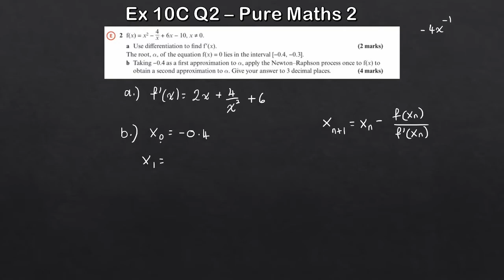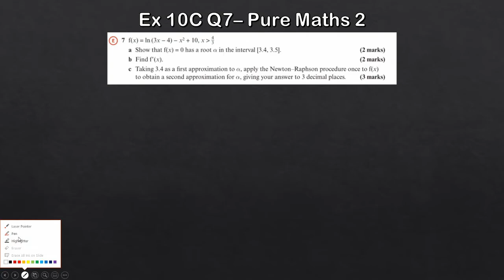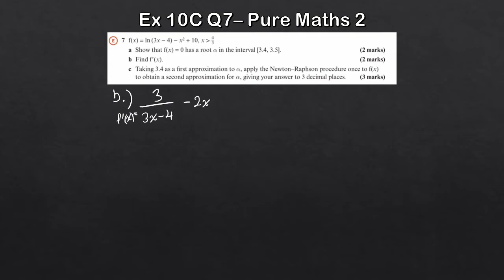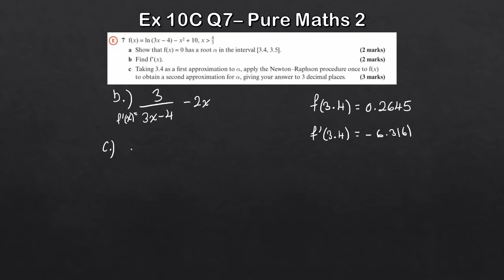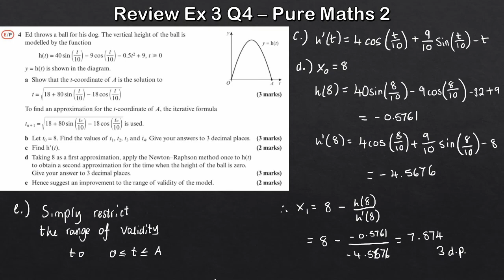Edexcel A Level Maths Pure 2 | Newton Raphson Method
This video takes a look at the introduction of the Newton Raphson method to finding approximate solutions to equations using numerical methods.

Students should make sure they are confident with Differentiation before tackling Newton Raphon as the method always uses Differentiation and is a key concept. Students should also be confident with iteration and how to approximate iteratively using their calculators.